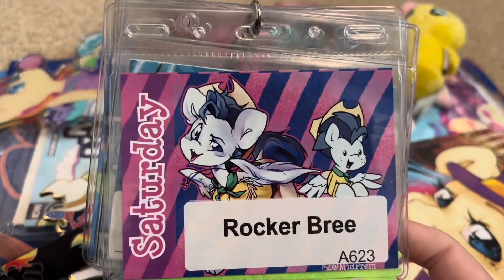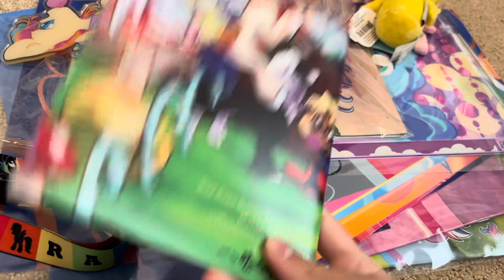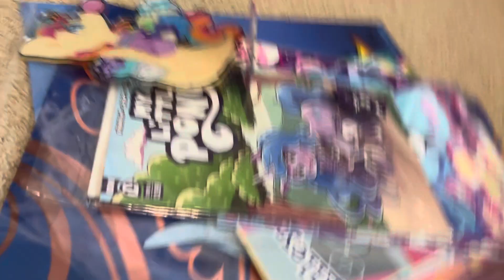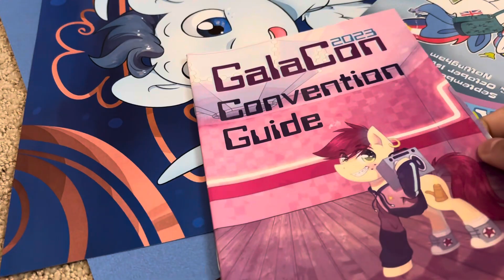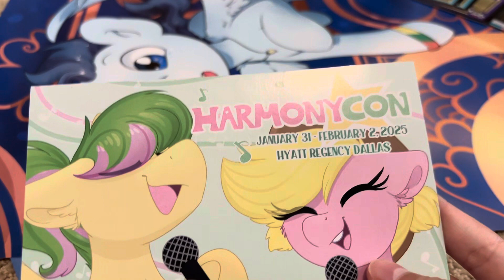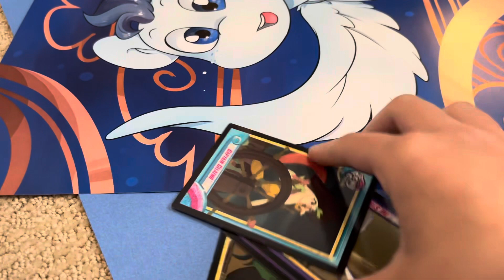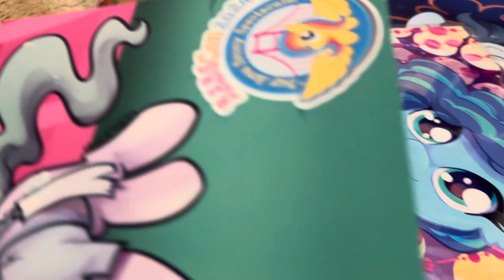BABSCon 2024 Haul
i dressed up as clancy from at this event and someone thought the mask looked cool (i painted a chinese cat mask with the original clancy mask colors), and they took a picture with me :)